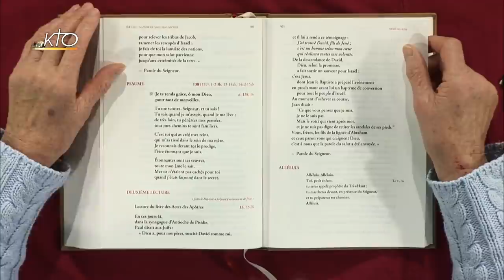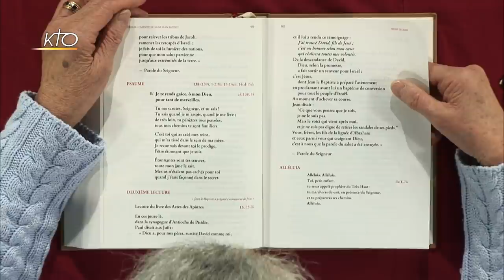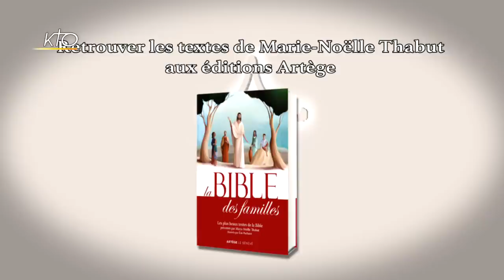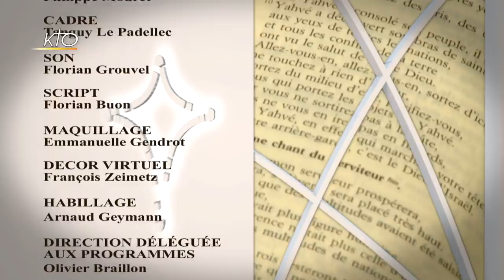2ème lecture du dimanche de la Nativité de Saint Jean-Baptiste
Marie-Noëlle Thabut lit et commente la 2eme lecture du dimanche de la Nativité de Saint Jean-Baptiste.